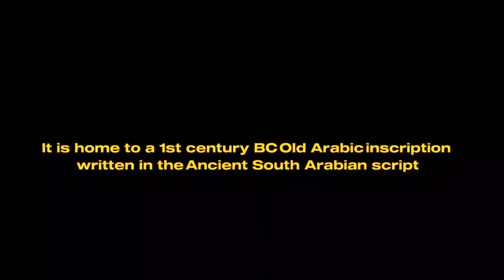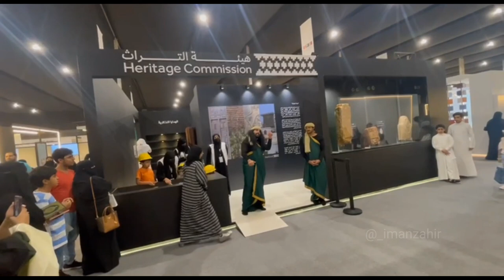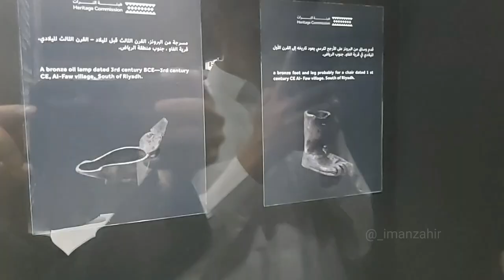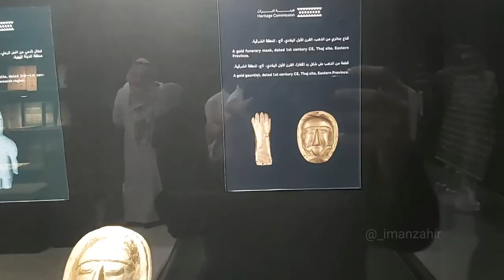Qaryat al-Faw (قرية الفاو ) Pre-Islamic City History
Qaryat Al-Faw, also known as Al-Faw Pre-Islamic City, is one of the most important ancient Pre-Islamic cities in Saudi Arabia, and it was the capital of the Kindah Kingdom from the 1st century BC to the 4th century AD, which was one of the ancient Arab kingdoms in the middle of the Arabian Peninsula.